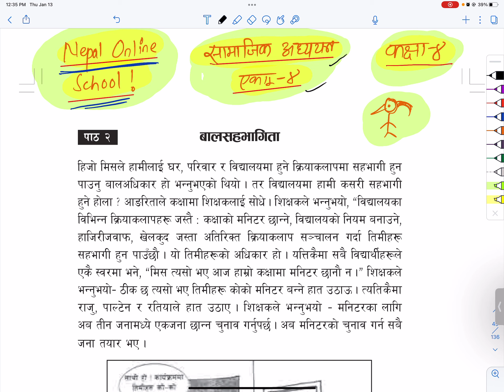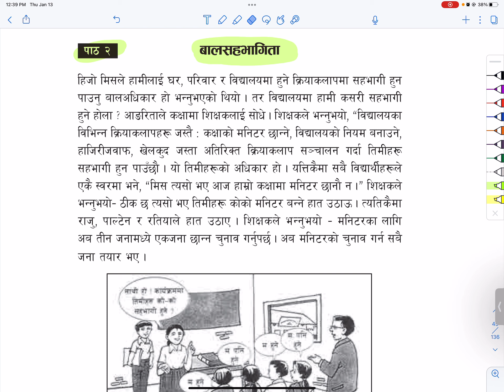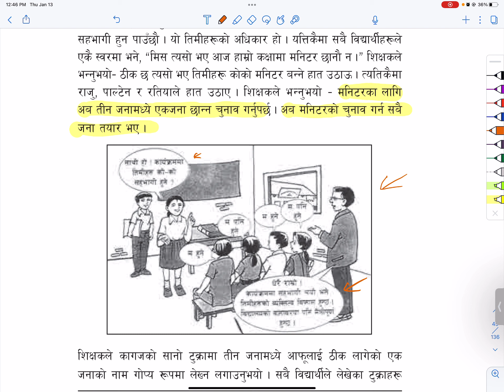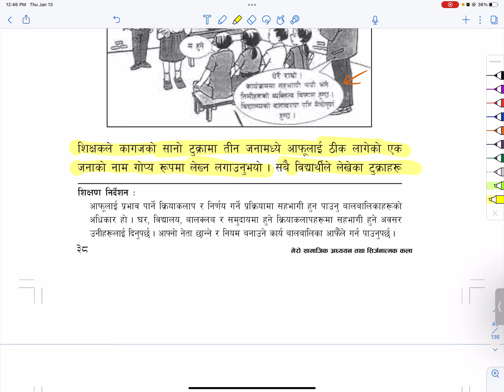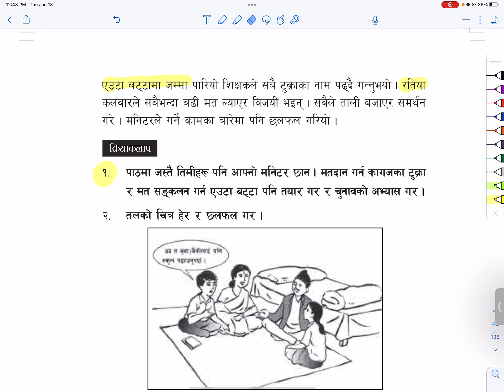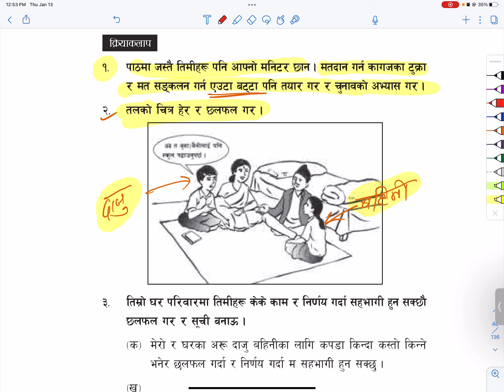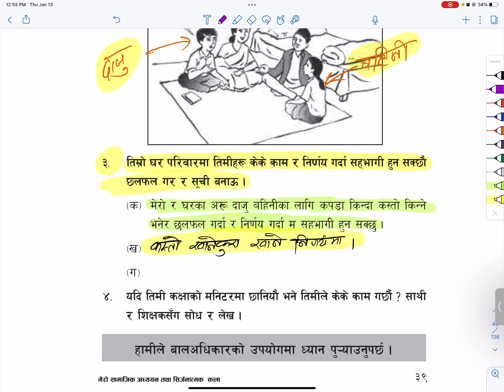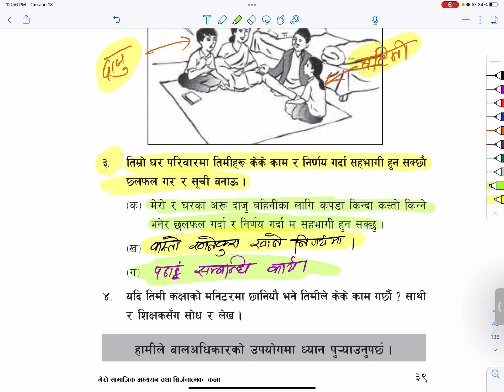एकाई ४ सामाजिक अध्ययन पाठ २ बालसहभागिता | Grade 4 Social Studies | Class 4 Social Studies